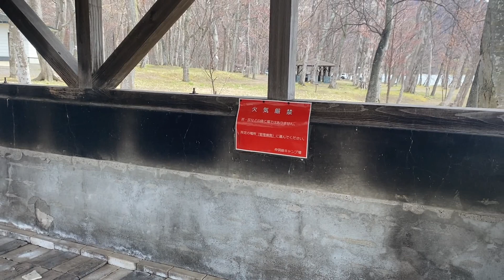北海道ソロキャンプ！アヒージョとステーキをワインで流し込むドローンキャンプ！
今回は洞爺湖にある仲洞爺キャンプ場に来ました！
ドローン映像が多いので今回はドローンキャンプということで、
今回もハンドパン奏者の大地くんに楽曲をお借りしました！！
1:11水汲みと案内とリアカー
2:07鳥になるわ私in洞爺
5:40素晴らしい景色と音楽と飯
8:55月入りと日の出
9:44朝ドローン